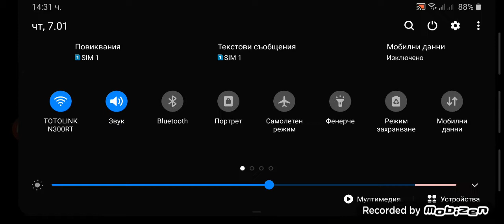izbqgax s xelikoptera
grani ftora chast